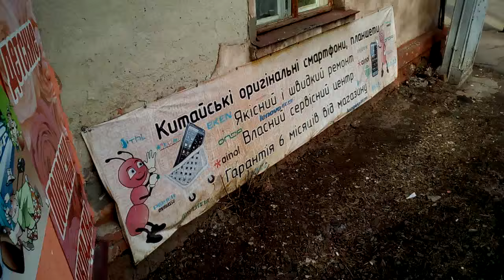Oukitel K10000 пример записи видео